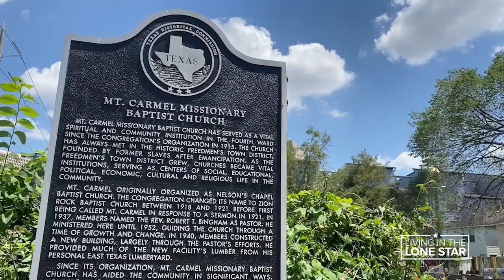Labyrinth celebrates legacy of Freedmen's Town, former church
Like its winding path, Freedmen's Town Labyrinth has a story you might not expect.

📷 SEND US YOUR PHOTO + VIDEO: Did you visit the Freedmen's Town Labyrinth? Share your experience with us using the Near Me feature in the KHOU 11 mobile app! It could be featured in our next video.

--- RELATED LINKS ---